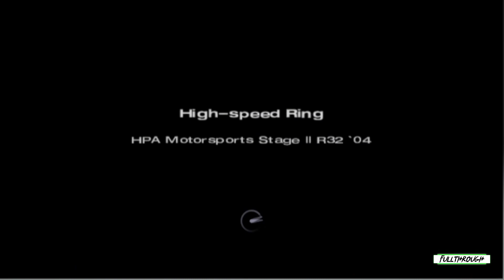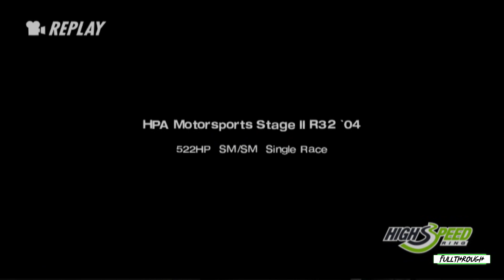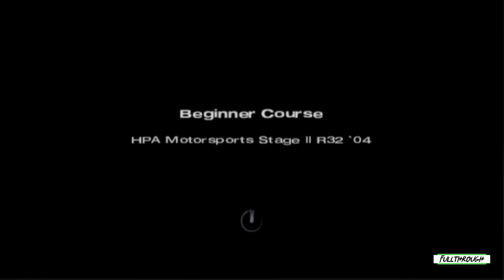Gran Turismo 4 HPA Motorsports Stage II R32 Gameplay HD (PS2) | NO COMMENTARY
I hope you find this Gran Turismo 4 HPA Motorsports Stage II R32 PS2 gameplay no commentary video useful.Leave a like and share with your friends if you can ;) .Soon I'll be uploading some new videos about more games.

★ My PC ★
Gigabyte B450M AM4 Motherboard
8 Cores AMD Ryzen 7 2700 Processor
16GB RAM DDR4 2400
RTX 4060 ti 8GB GDDR6
2TB de disco duro HDD